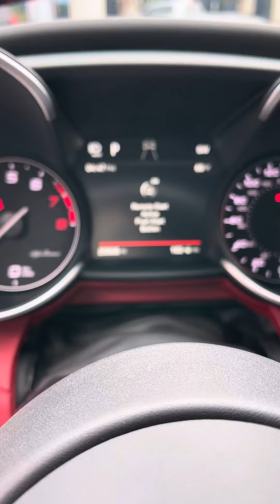2018 Alfa Romeo Giulia Quadrifoglio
Mileage: 20,537
Clean Carfax ✅